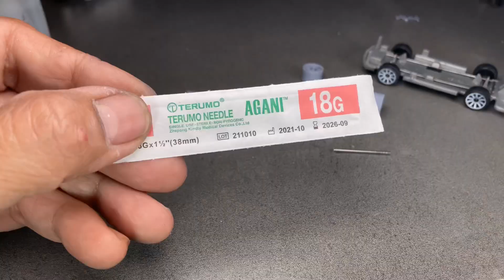My 1st 3D Drawing and Printing for Volkswagen T1 Diecast Custom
Trying hard to drawing 3D and printing from scratch, still have a lot to learn, so stay tune for another projects ahead enjoy, and Thank You for the supports